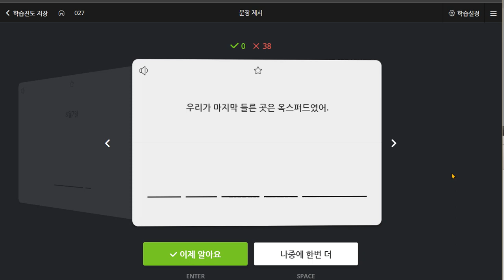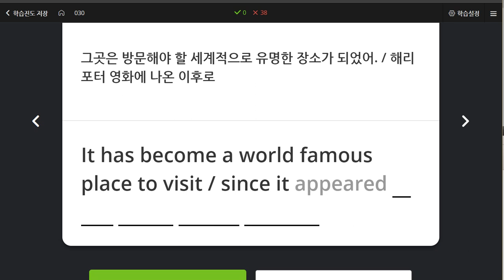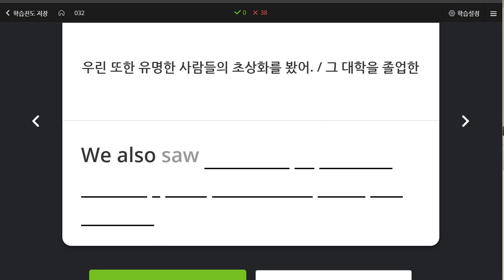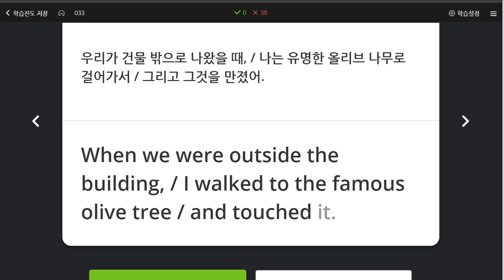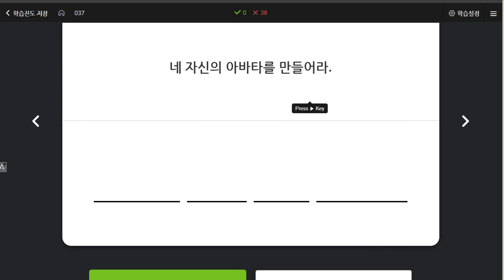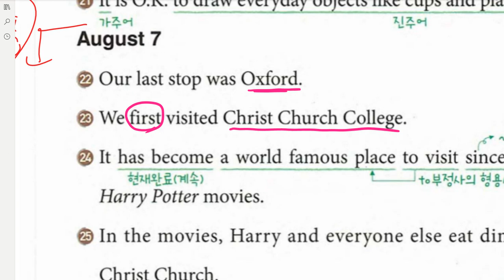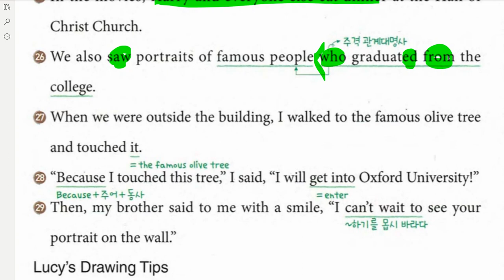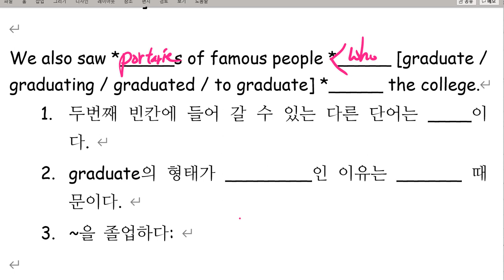중2 미래엔 3과 본문 2020 06 15